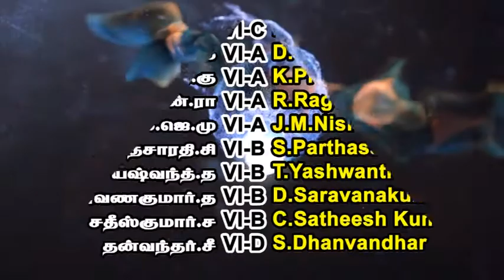YOGA (GROUP) யோகா (குழு) 2018